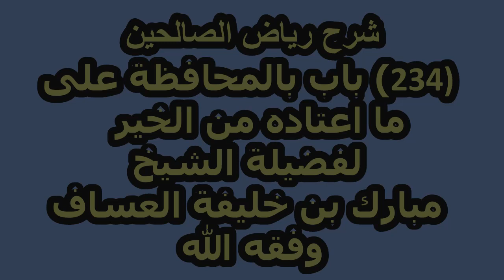شرح رياض الصالحين (234) باب بالمحافظة على ما اعتاده من الخير لفضيلة الشيخ مبارك العساف وفقه الله